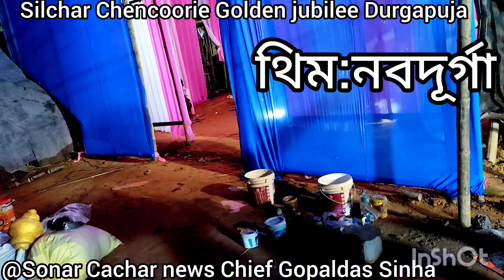দূর্গাপূজায় শিলচর চেংকুড়ির গোল্ডেন জুবিলীর বর্ষের চমক। @Sonar Cachar news Chief Gopaldas Sinha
দূর্গাপূজায় শিলচর চেংকুড়ির গোল্ডেন জুবিলীর বর্ষের চমক। @Sonat Cachar news Chief Gopaldas Sinha#silcharbtnnews